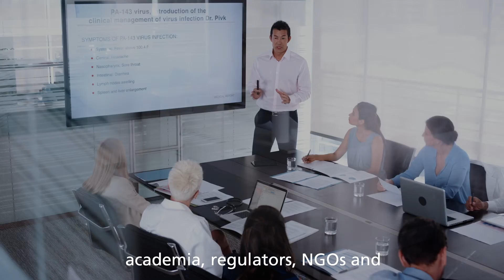IMI carries the torch of medical innovation to fight against new and old diseases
The Innovative Medicines Initiative (IMI) has established a neutral platform where teams of bright minds from industry, academia, regulators, NGOs and patients' organisations from all over Europe can join forces to accelerate medical innovation